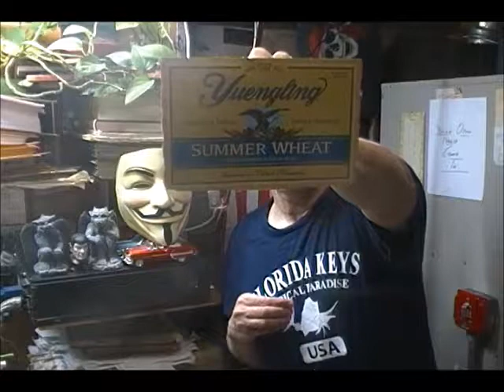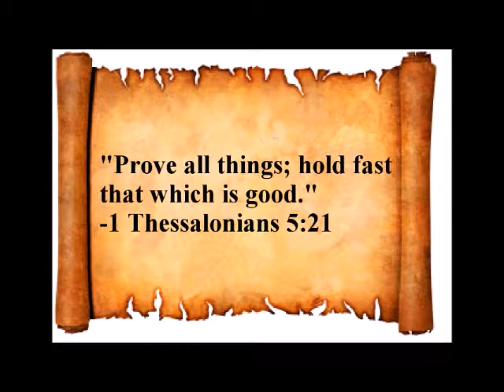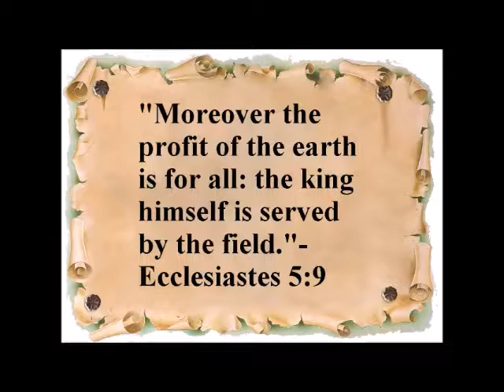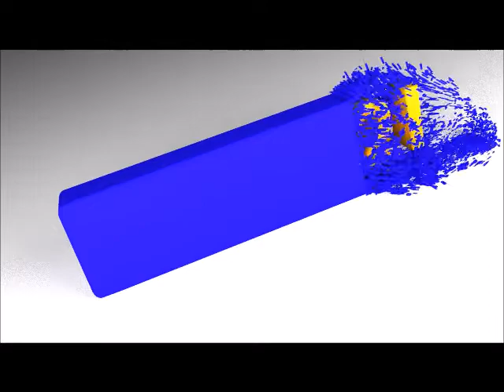Helping the Poor Blame Game is the Big Distraction For Republican Evil-Cutting SNAP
Progressive Discussions with Chiseler's Hall of Shame. Twitter.com/Megalife21, Facebook.com/ProgressiveDiscussions